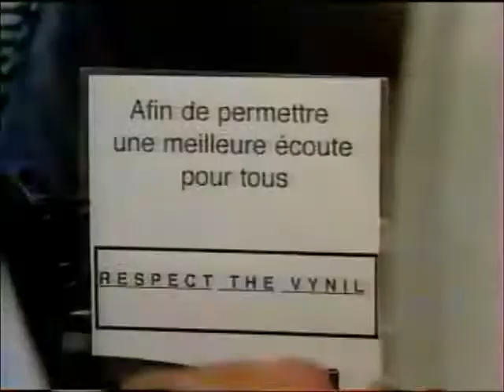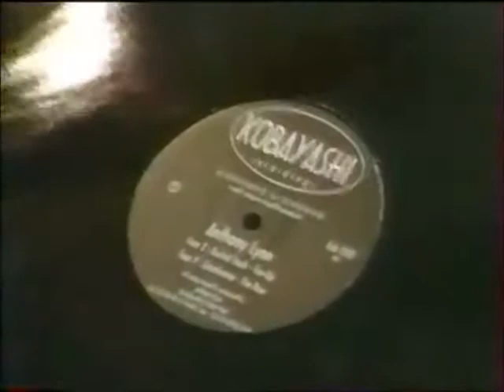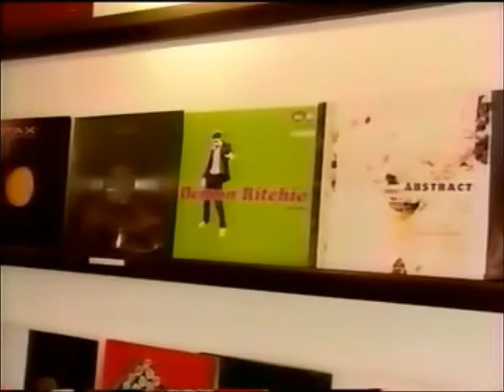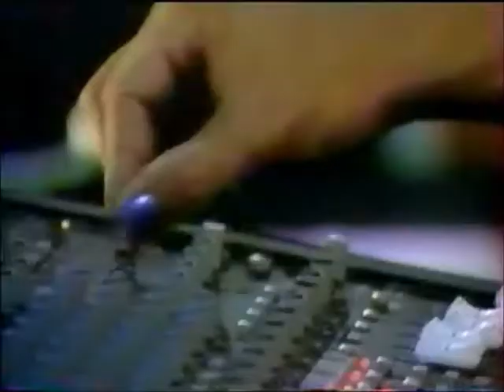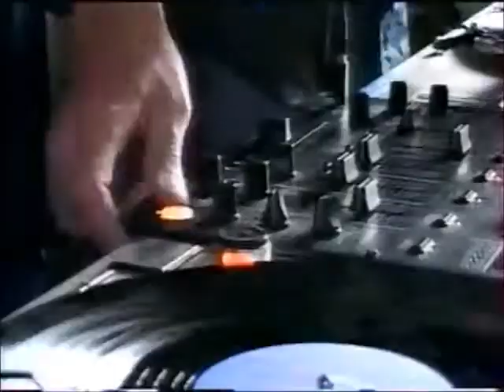BIO * LES DJ ET LA MUSIQUE TECHNO - 3/3 .wmv